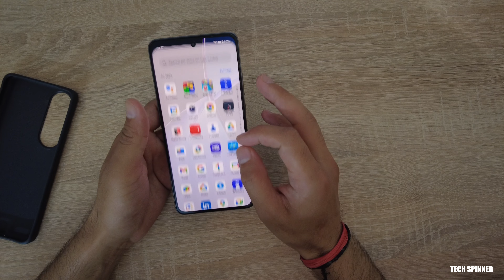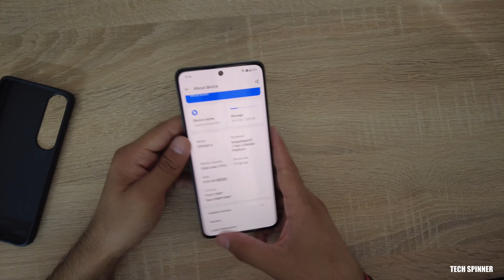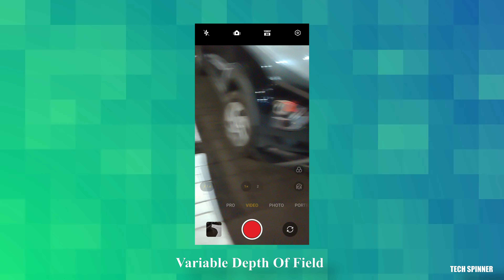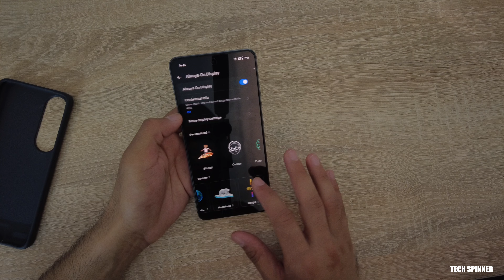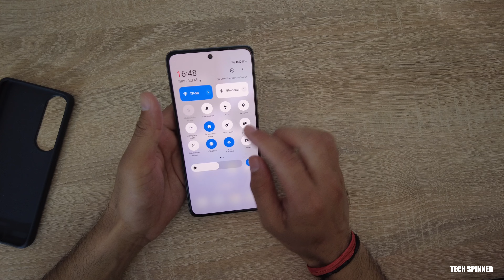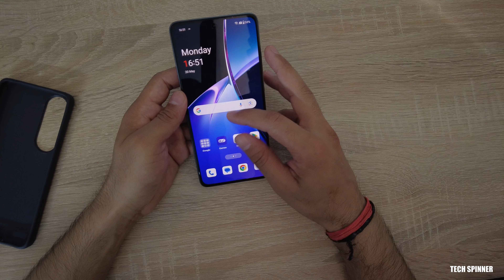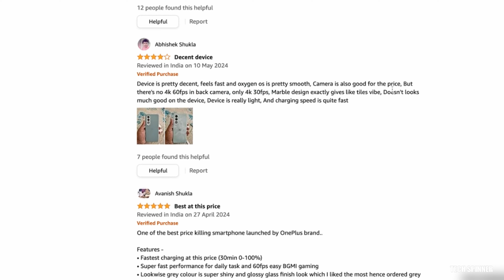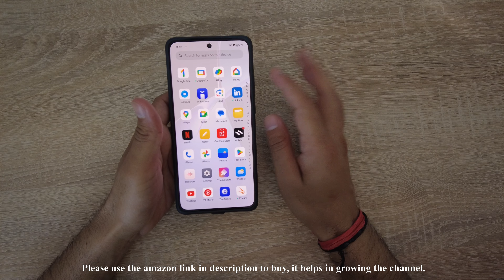OnePlus Nord CE 4 Full Review: Performance, Camera, Battery Life, and More | Tech Spinner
OnePlus Nord CE 4 Full Review

Welcome to our in-depth review of the OnePlus Nord CE 4! We'll be exploring its design, performance, camera quality, battery life, and more. Let's dive in!

The OnePlus Nord CE 4 retains a sleek and stylish design, featuring a smooth, glass-like finish on its plastic body that feels solid and premium in hand. The phone is equipped with a 6.7-inch AMOLED display, offering full HD+ resolution (2,412 x 1,080 pixels) and a 120Hz refresh rate. This ensures a vibrant and smooth viewing experience, perfect for streaming your favourite shows on Netflix and Amazon Prime with HDR support.

Performance
Under the hood, the OnePlus Nord CE 4 is powered by the Qualcomm Snapdragon 7 Gen 3 chipset. This upgrade delivers robust performance, making the phone ideal for both everyday tasks and intensive gaming. It comes with 8GB of LPDDR4x RAM and up to 256GB of UFS 3.1 storage, ensuring fast and efficient multitasking. The device runs on OxygenOS based on Android 14, providing a clean and responsive user interface.

Camera Quality
The camera setup on the OnePlus Nord CE 4 includes a 50MP Sony LYT600 primary sensor with OIS, and an 8MP ultra-wide camera. The front camera features a 16MP sensor. The primary camera performs admirably in daylight, capturing vibrant and detailed images. However, it does struggle with dynamic range and overexposure in certain conditions. The ultra-wide camera produces decent shots but lacks the detail and color accuracy of the primary sensor.

One of the standout features of the OnePlus Nord CE 4 is its impressive 5,500mAh battery, which offers excellent endurance, easily lasting through a full day of heavy use. Additionally, the device supports 100W fast charging, allowing it to reach a full charge in just 39 minutes. This is a significant improvement over its predecessor, making it convenient for users who need quick top-ups.

Additional Features
The OnePlus Nord CE 4 comes with an IP54 rating for dust and water resistance, providing some level of protection against the elements. However, it lacks NFC, which might be a downside for users who rely on contactless payments. Despite this, the phone excels in providing a balanced performance with fast charging capabilities, making it a solid choice in the mid-range segment..

Verdict
The OnePlus Nord CE 4 is a well-rounded smartphone that excels in performance, display quality, and battery life. While it faces tough competition from other brands, its smooth software experience and rapid charging make it a top contender for anyone looking for a reliable and affordable device around ₹25,000. Whether you're a gamer, a photography enthusiast, or just need a dependable daily driver, the OnePlus Nord CE 4 has a lot to offer.

Chapters
0:00 - 0:40 Intro
0:40 -  2:44 Design & Build
2:44 - 6:16 Display
6:16 - 7:08 Performance
7:08 - 8:39 Camera
8:39 - 9:06 Battery & Charging
9:06 - 12:27 Software Experience
12:27 - 13:26 Haptics
13:26 - 14:12 Oxygen OS Features
14:12 - 15:10 Connectivity
15:10 - 15:46 Biometrics & Security
15:46 - 16:46 Speakers
16:46 - 17:14 Durability
17:14 - 17:36 Price
17:36 - 20:54 Amazon User Review
20:54 - 21:02 Software Updates
21:02 - 21:18 Box Content
21:18 Conclusion